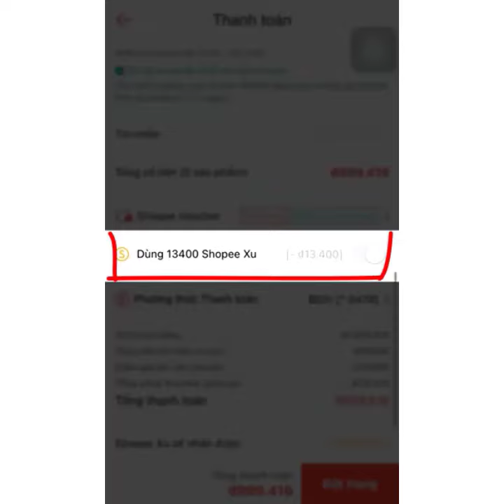Chảo inox 316 chống dính 26cm nắp kính cường lực cao cấp 5 lớp truyền nhiệt nhanh đều an toàn HADU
Chảo inox 316 chống dính 26cm có nắp kính cường lực cao cấp 5 lớp truyền nhiệt nhanh đều chảo rán bếp từ an toàn HADU
✔️Tính năng - Lợi ích sản phẩm:
- Chảo làm từ chất liệu inox 316 cao cấp nhất kháng khuẩn an toàn sức khỏe.
- Chảo inox chống dính bếp từ cấu tạo 5 lớp giữ nhiệt tốt dẫn nhiệt nhanh và đều tiết kiệm năng lượng.
- Công nghệ chống dính Dupont cao cấp nhất từ Mỹ không gây hại cho sức khỏe lâu dài.
- Hoa văn nổi bảo vệ lớp chống dính giúp tăng tuổi thọ lớp chống dính gấp 2 lần.
- Thiết kế hoa văn độc đáo đẹp mắt đồng thời còn tăng cường khả năng lưu dầu ăn dàn trải đều tiết kiệm dầu.
- Dáy chảo inox chống dính dày tới 2,2m đảm bảo không bị biến dạng lồi lõm sau thời gian dài sử dụng.
- Nắp kính cường lực của chảo inox bếp từ cao cấp giữ nhiệt kín, tăng cường tính thẩm mỹ trong suốt nhìn được món ăn.
- Như một tác phầm nghệ thuật thực thụ tôn vẻ sang trọng căn bếp nhà bạn.
- Tay cầm êm thoải mái chống bỏng tay.
- Chảo inox chống dính bếp từ sâu lòng có nắp inox 316 là một sản phẩm cao cấp nên bạn hoàn toàn yên tâm về chất lượng nhé.
🌈Thông tin sản phẩm:
📏Kích thước:
+ Đường kính: 26cm
+ Cao: 7,5cm
🧪Chất liệu: Inox 316 cao cấp
⚖ Trọng lượng: 2072g
🎨 Màu sắc: Như hình
📦Đóng gói: Sản phẩm + bao bì đi kèm
💥 SHOP CAM KẾT:
- Không bán hàng kém chất lượng.
- Hoàn tiền khi phát hiện không đúng như mô tả.
- Đổi trả hàng cho khách khi có lỗi từ nhà sản xuất, do vận chuyển bị nứt vỡ.
- Hỗ trợ, chăm sóc sau bán hàng đến khi khách sử dụng sản phẩm hiệu quả tối ưu.